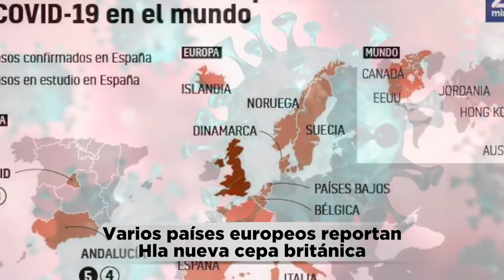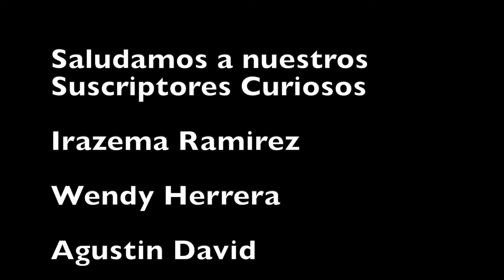LO QUE NOS FALTABA | COVID 19 | A LA MEXICANA